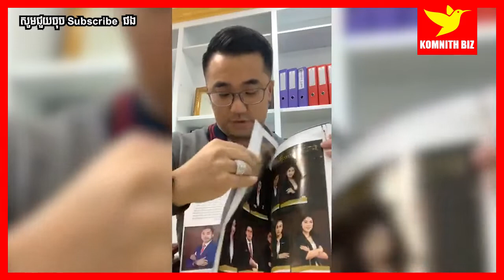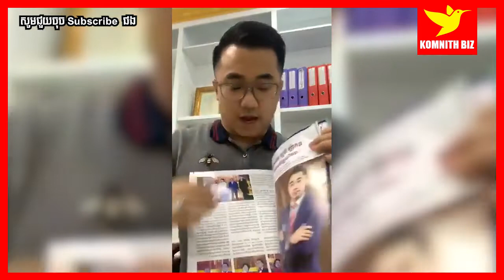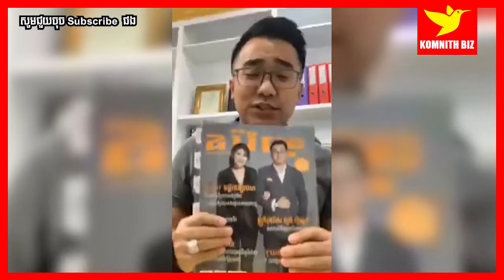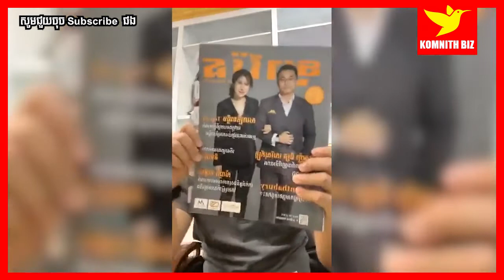Orkha Cheth Serey Sopheak តើយើងធ្វើដូចម្តេច អាចរកចំណូលបាន១០ម៉ឹនដុល្លារក្នុងមួយឆ្នាំ?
1. To inspire, Motivate, create new entrepreneur
2. Share Business knowledge, Entrepreneurship, Success
3. Free Business Education Online